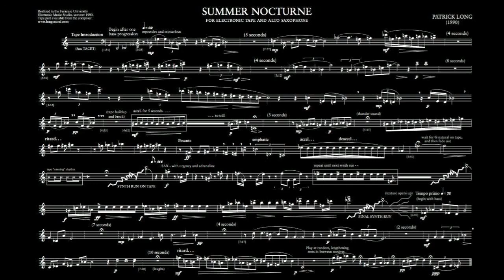Summer Nocturne for saxophone and electroacoustic music by Patrick Long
Composed by Patrick Long.  Performance by Thomas Carranti.